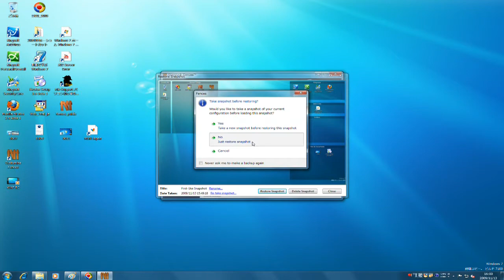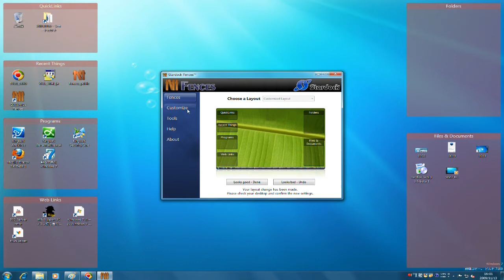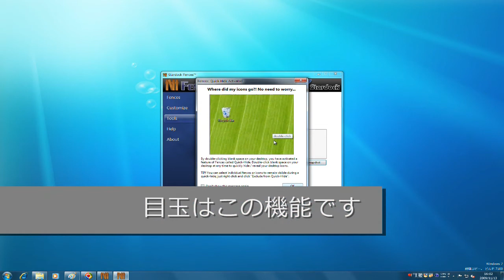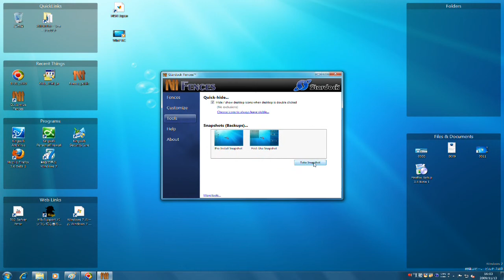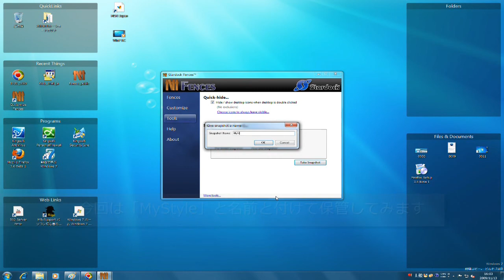Fences：デスクトップアイコンを効率良く管理できる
Microsoft Office OneNote を使っても、RocketDock を使っても、やっぱり散らかるのが Windows のデスクトップです。使い方を改めない限り、デスクトップに散らばったフォルダー、ファイル、ショートカットアイコンを片付けられません。しかし、物を手の届きやすい場所に置きたい心境は間違っていません。ならば、もう一度騙されたつもりでアプリケーションに頼ってみようか...

　そんな時に出会ったのが「Fences（フェンス）」と呼ばれるアプリケーションです。もちろん常用マシンの散らかり方は尋常ではないので、わざわざテスト環境でデスクトップ画面をキャプチャーしました。

　Fences を使った場合、アイコンをまとめただけの様に見えますが、確かにそうなのです。しかし、アイコンが収まっているパネルは、入り切らなくなるとスクロールバーが表示されます。 つまり、いくらアイコンが増えても、このパネルからはみ出しません。さらにパネルは伸縮可能で、重要なアイコンだけを常に表示させることもできます。

　こちらは管理画面の左メニューの「Fences」でレイアウトを決定します。レイアウトは初めからいくつか存在するので、好きなものを選びます（Choose a Layout）。 この画面でデフォルトのパネルは「Quick Link（クイックリンク）」「Recent Things（最近の出来事）」「Programs（プログラムズ）」「Web Link（ブックマーク）」「Folders（フォルダー）」「Files＆Documents（ファイルトとドキュメント）」になっていますが、右クリックで削除できます。 基本的に設置してからドラッグ＆ドロップで移動可能なので、ここで決定するのは大体のデザインだと考えてください。「Apply Layout Change」ボタンで設定を変更できます。

　「Customize（カスタマイズ）」ではパネルの上部に表示されるラベルの変更と、パネルの背景色の変更ができます。 パネル内に収まりきらないアイコンを収納した場合でも、常にスクロールバーを表示せず、カーソルを重ねた時に表示する場合は「Fade Out Scrollbars when inactive」にチェックを入れます。

　「Tools」では、レイアウトを保存したり元に戻したりできます。例えば背景色やレイアウトを自分なりに変更して、アイコンを整列させたとします。 この状態を維持したければ「Take Snapshot」をクリックします。名前を付けて保存すれば、ここに新しいスナップショットが表示され、それをクリックして、いつでも維持した状態に戻せます。

　例えば「Fences」の表示をやめて元の表示に切り替えたい場合は「Snapshots（Backups）」の「Pre-Install Snapshot」をクリックします。別窓でスナップショットが表示されるので、これに切り替える場合は「Restore Snapshot」ボタンをクリックします。 そうではなくて、例えば自分で保存したスナップショットで、新しいスナップショットを作成して、古いスナップショットが用済みとなり削除したければ、「Delete Snapshot」ボタンをクリックします。

　スナップショットを元に切り替える場合、現在の設定をスナップショットとして保管するかを問われます。不要であるならば「No」を、バックアップしていない、なおかつ、今の画面構成が必要ならば「Yes」をクリックしてスナップショットを作成します。 しかし、スナップショットは上で新しく作成して任意の名前を付けられるので、ここでバックアップする必要もないと思います。

　デスクトップで右クリックするとコンテキストメニューに「Fences」のメニューが追加されます。「Configure Fences」をクリックすれば「Fences」の管理画面が表示されます。 「View」にポインターを移動すると、さらにコンテキストメニューが表示され、「Large icons（大きなアイコン）」「Medium icons（中間のアイコン）」「Classic icons（古い表示形式のアイコン）」とアイコンの大きさを変更できます。 右上のスクリーンショットは「Large icons」を指定した場合です。アイコンが大きくなっているのが分かります。

　パネルの大きさや場所はドラッグ＆ドロップで自由に変更できます。しかし、使い始めれば自由に動く仕様が邪魔となり、誤操作する可能性があります。これを防ぐにはデスクトップで右クリックしてコンテキストメニューの「View」にポインターを移動、さらに表示されたコンテキストメニューの「Lock Fences」をクリックします。 これでパネルがロックされるので誤操作を防げます。再び移動、または、サイズを変更する場合は「Lock Fences」をクリックしてチェックを外します。

　「Fences」はパネルを使ってアイコンを整理できますが、もう一つ優れている機能があります。デスクトップでダブルクリックするとパネルごとアイコンが消えます。 混乱を防ぐため、初期状態では「Fences：Quick-Hide Activated」の説明が表示されますが、「Don’t Show this message again」にチェックを入れて「OK」ボタンを押せば、次回からは表示されません。

　Windows の標準機能でデスクトップを選択すればガジェットは消えます。しかしデスクトップに設置されたアイコンは消えません。「Fences」を利用するとパネルもろともアイコンが消えるので、何か作業する時に便利かも知れません。再び表示したい場合はデスクトップをダブルクリックするだけです。この操作はデスクトップで右クリックしてコンテキストメニューの「View」にポインターを移動、さらに表示されたコンテキストメニューの「Show desktop icons」からでも操作できます。 右クリックとクリックをするより、デスクトップでダブルクリックして切り替えた方が便利です。

　以前、背景画像にパネルを描き、そこへアイコンを整列させる方法もありましたが、あれはあくまでも画像の上にアイコンを並べているだけに過ぎません。「Fences」はパネルが独立しているので、アイコンを収納して、まとめて移動するのも楽ですし、収納されたアイコンを常に表示させ続ける必要がない場合にも便利です。

　見た目だけではなく、本当の意味でデスクトップ管理機能を備えたアプリケーションだと思います。すぐに飽きるだろうと思いましたが、便利なので Windows Vista で常用しています。対応 OS は Windows XP , Windows Vista , or Windows 7 。

初期設定方法

　インストールでデスクトップに作成されたショートカットアイコンをダブルクリックします。「Start using Fences!」をクリックします。お気軽に試すか、しっかり試すか、というより後から変更できるので、ここは潔く「Sort out my icons」をクリックすることをおすすめします。以上で初期設定は完了です。「Open Fences Settings」をクリックして、先に説明した管理画面で好みに変更して下さい。

　アイコンは自動でパネルに振り分けられます。これも便利なところですが、使いやすいように微調整が必要です。アイコンを異なるパネルに移動したり、パネルのサイズを調節したり、色を変えたりして自分だけのスタイルを決定します。 調整が終了したら、スナップショットを保存しておくと便利です。また、先に説明しましたがパネルを固定して誤操作を無くすと良いでしょう。

2009年 11月 13日　MB-Supportの管理人

マザーボード：ASUS P5B Premium Vista Edition Intel P965
CPU：Core 2 Quad Q6600（クワッドコア）2.4GHz → 3.0GHz（OC）
ビデオ：GeForce GTX 950 2GB DDR5 AMP Edition ZTGTX95AMP-2GD5R01
メモリー：2GB×4 DDR2 800MHz
ハードディスク：500GB×1 / 2TB×2 / 3TB×1 SATA
光学式メディア：アイ・オー・データ機器 DVR-SH62LEB
PCケース：Cooler Master CM690 Ⅱ Plus
電源ユニット：ENERMAX REVOLUTION87+ 650W (ERV650AWT-G/B)
CPUクーラー：SCYTHE KABUTO (兜)クーラー SCKBT-1000
ディスプレイ：アイ・オー・データ機器 LCD-AD241XB
解像度：1920×1200（WUXGA）

【私について】

【タグ】